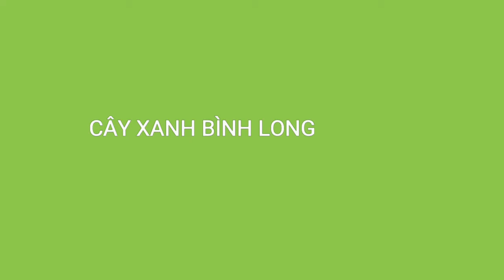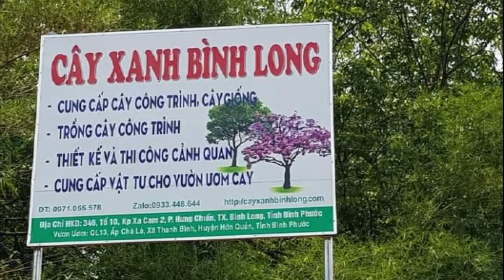cây cẩm lai công trình H30 gốc - Cây xanh Bình Long